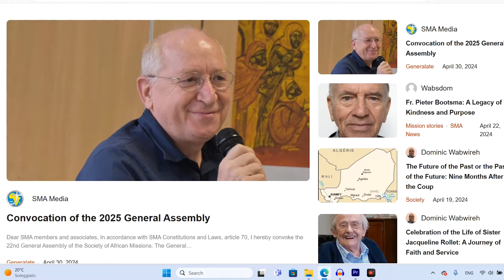SMA Monthly News (May 2024's Edition)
00:00 SMA Monthly News (May 2024's Edition)
00:11 Focus on Ghana
04:54 General Information
05:48 Closing remarks